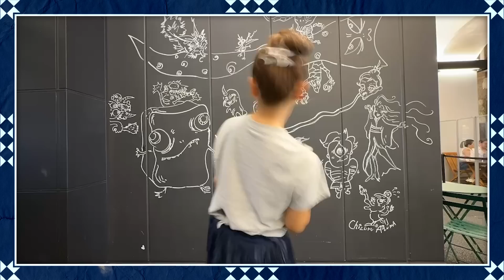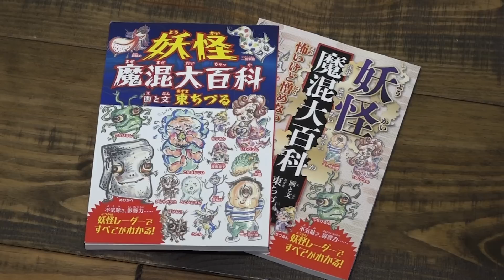【すべての生きづらい人へ】降魔師・阿部、曰く「妖怪は明日へのチケット」…“妖怪はなぜいるのか？を紐解くことで見えてくる…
※この動画はお祓い済みです。

東ちづるさんのTIkTokもぜひご覧ください！

撮影にご協力いただきました👇
‹歌舞伎町NNGN 人間レストラン›
東京都新宿区歌舞伎町1-13-11 甲斐ビル4F
営業時間：火～日 14時30分〜23時
定休日：月曜

ー最恐心霊旅シリーズー

▶︎原田龍二の初小説『精霊たちのブルース』

ベネズエラの神秘の森での体験を基に書いた紀行小説。
 ヤノマミ族との心の交流を綴る、 秘境を渡り歩いた僕の渾身の一冊！

▶募集中！
あなたの周りで実際に起きた不思議な事件や現象を募集します！
原田龍二と阿部吉宏で出張プロファイリングします！

▶募集中！